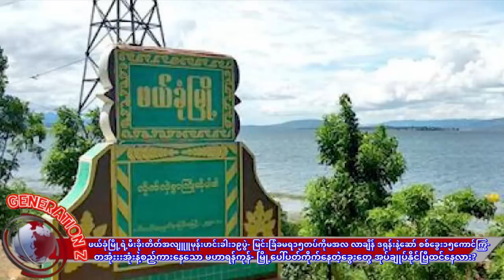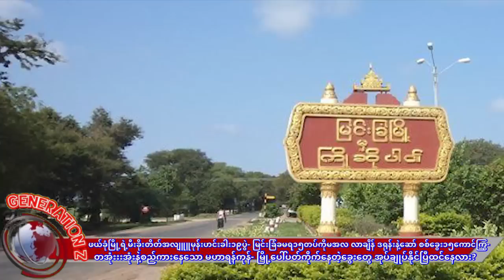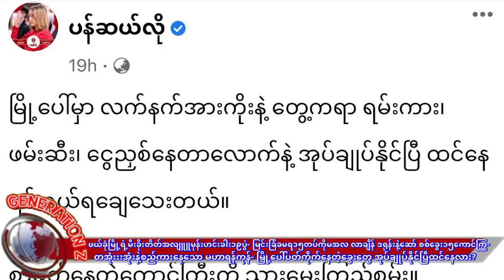ဖရဲသီးစွမ်းချက်! စစ်တပ်ဝန်းထဲအကျယ်ချုပ်ပြန်ကျနေတဲ့ကောင်တွေက အုပ်ချုပ်နိုင်ပြီထင်နေလား?